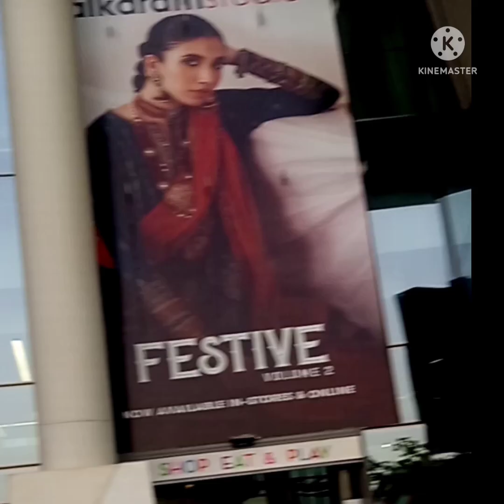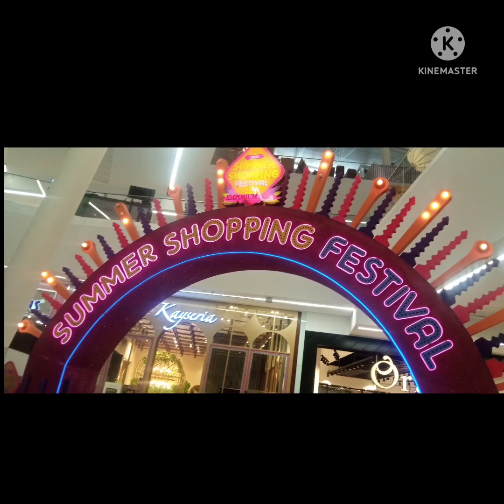Summer Shopping Festival ||Emporium Mall lahore||kids fun day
greetings friends

Welcome Back To Another Video Today I'm showing  You emporium Mall in Lahore johar town

Largest Shopping Mall In Lahore Pakistan By Nishad Group 200+ Brands Shops Restaurants And Play Areas for families and kids fun

Emporium mall is a Shopping Market located  in johar Town Lahore Near International Expo Center
the Mall is managed by the nishat .According to Mall's their daily Estimated Visitors are 40000 People

One Of The Biggest Shopping Mall In Lahore Pakistan Almost All Famous Brands are Available
 Food Corner Kids Fun Factory Playground R Osm Experience
 Good Architecture And Flooring Arrangement